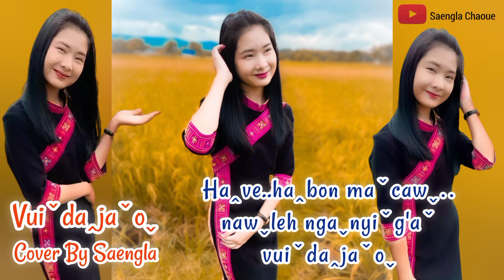Vui da ja o ห่างไกลเหลือเกิน Cover By Saengla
Liꞈhkawˇ- Vuiˇdaꞈjaˇoˬ
Bvuhꞈ - Sl.Kawˉneˍliˆ
Original Singer - Raˍhkeˬlaˆ

( Cover Version ) เวอร์ชั่นคัฟเวอร์
Cover By Saengla (Shehˉlaˍ)
Model - Suꞈhtiˆda